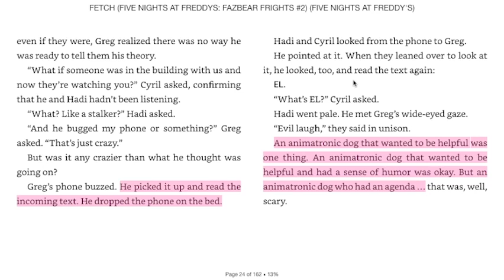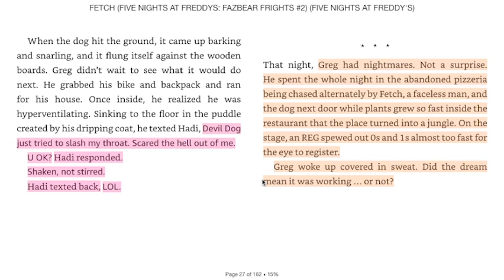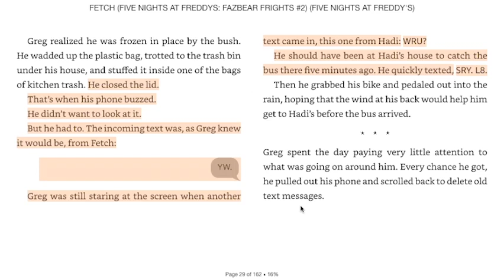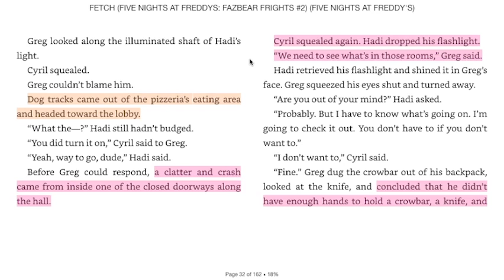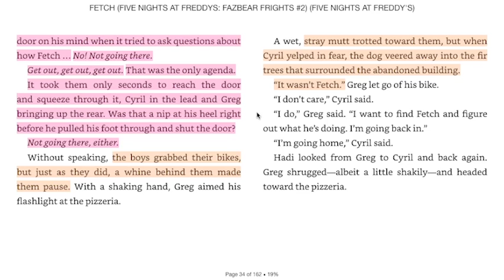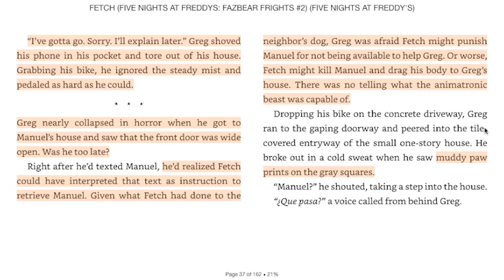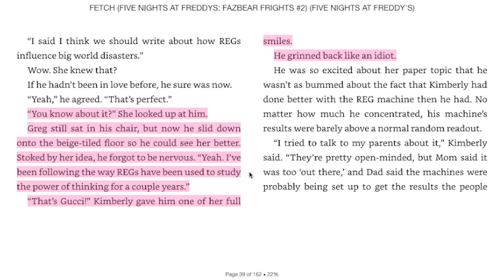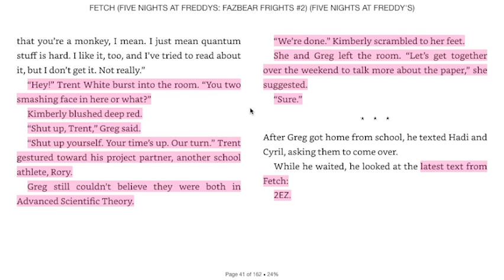"Fetch" - Part 3 (Fetch Audiobook)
This is the third part of the audiobook for 'Fetch', the first story in the Fazbear Frights Book: Fetch.

(っ◔◡◔)っ ♥ no español ♥